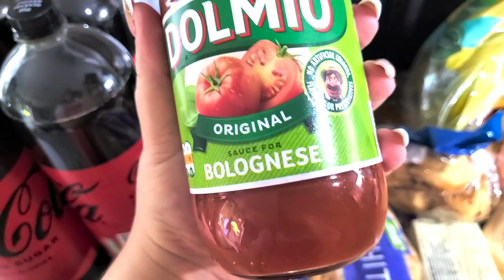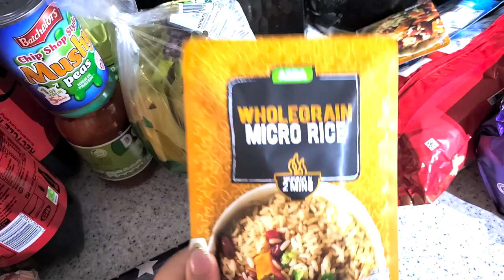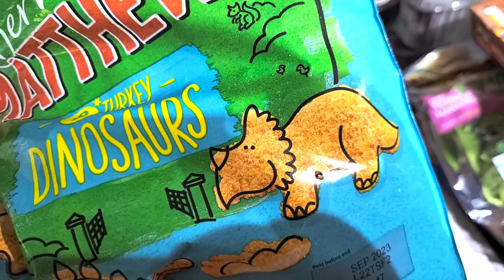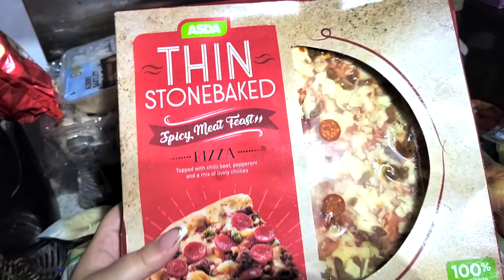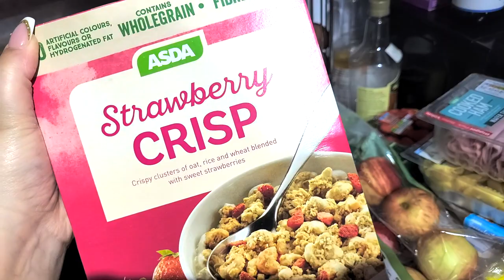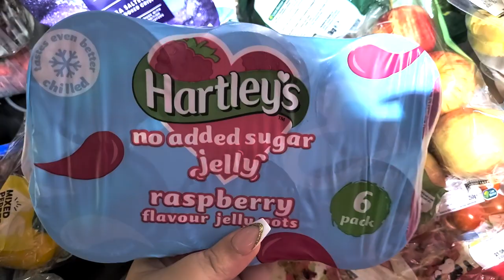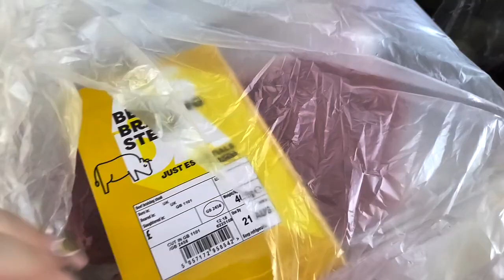ASDA Food Haul - Katy Beach